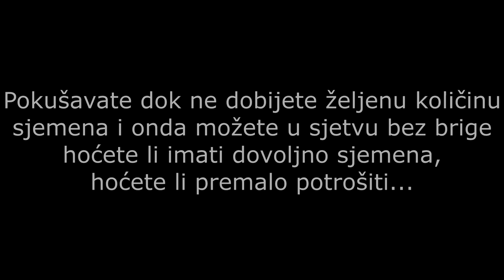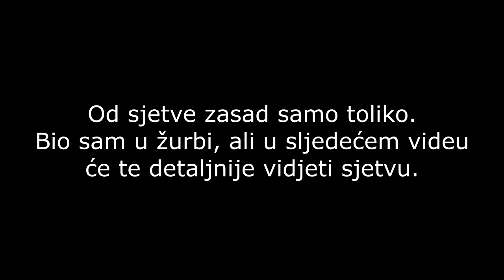Vlog#17 | Amazone D7 - Priprema za sjetvu i sjetva ječma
U ovom videu možete vidjeti pripremu i tariranje sijačice za sjetvu ječma, te kratak video od sjetve ječma.